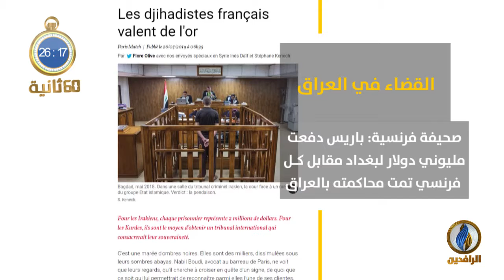أبرز الأخبار على قناة_الرافدين ليوم السبت في